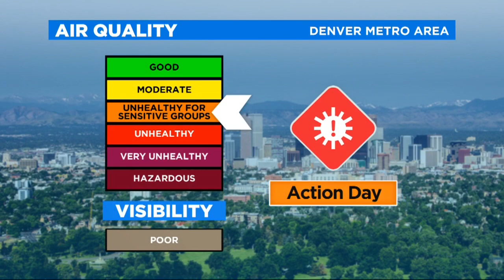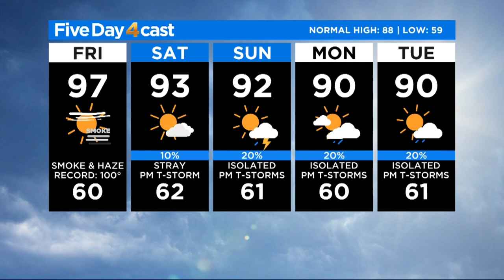More Air Quality Issues And Heat